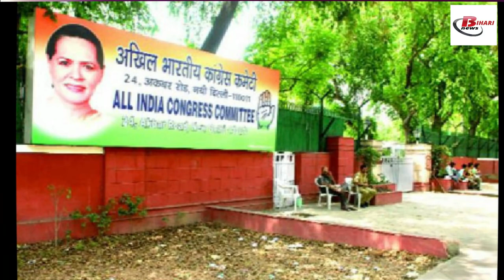इस मुस्लिम विधायक ने संस्कृत में लिया शपथ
This Muslim MLA took oath in Sanskrit

On Monday, the new MLAs were sworn in on the first day of the Bihar assembly session. After reading the letter of Governor FaguChauhan, JitanRamManjhi was declared as the Protem Speaker. On the one hand, while the MLA of the AIMIM party spoke during the oath speaking India instead of India, a Congress MLA took the oath in Sanskrit. After this, the oath taking program of newly elected MLAs started. On the first day of the session most of the MLAs took oath in Hindi and many MLAs took oath in Maithili in their regional language. At the same time, two MLAs took oath in English while Shakeel Ahmed Khan, who won from Kadmaassemblyseat, surprised everyone by taking the oath in Sanskrit.

After swearing, he spoke to journalists and said that Sanskrit language is the classic language of India and what should I do if I do not understand. I am also devoted to my mother tongue, Urdu, but I thought of taking an oath in the classic language, there is no need to make a fuss about it.

ShakeelAhmedKhan has been a student of Jawaharlal Nehru University. He said that I wanted to do something different by taking an oath in Sanskrit. The Congress MLA also said that I wanted to do something that shows that India represents diversity in unity. I wanted to give a message to the BJP and AIMIM that our culture is very beautiful and Sanskrit is the mother of all languages.

When Shakeel Ahmad Khan joined Chief Minister Nitish Kumar's Iftar party in the year 2019, the talk of his leaving Congress also intensified. It is said that Shakeel Ahmed Khan was born in Kabar Kothi village of Katihar. After his initial studies in the village, he graduated from Patna University. After this, he got a degree from JNU. Shakeel Ahmed Khan, 55, is interested in politics as well as agriculture. The seat from which he won the election comes under Katihar district of Bihar. Shakeel Ahmed Khan was also a candidate on the Congress ticket in the 2015 elections and he won this seat as well. In this election, he defeated LJP candidate ChandrabhushanThakur by 32 thousand 402 votes.

According to some media reports, Shakeel Ahmed Khan started his political career as a student leader. Shakeel Ahmed has been the President of JNUStudentsOrganization. After joining Congress Congress in the year 1999, he also held the post of Secretary of AICC.
However, let us tell you that the winter session of Bihar Legislative Assembly has been called from November 23 to November 27. In which the program was to be administered on oath to the elected MLAs from different assembly constituencies for the first 2 days, but after the ruckus in the house, the proceedings of the house have been postponed till Tuesday. On November 26, Governor Fagu Chauhan is scheduled to address the members of the BiharLegislativeAssembly and the Legislative Council.